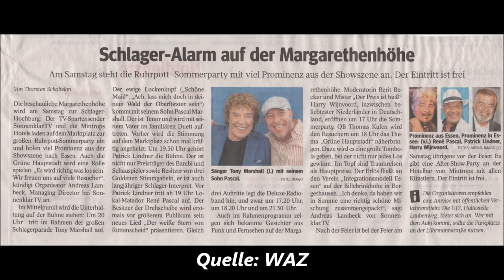1292 * Der Sportler * Reisen * Margarethenhöhe Ruhrpott-Sommerparty Patrick Lindner * 1 12.08.2017